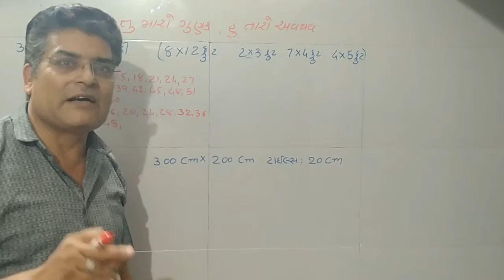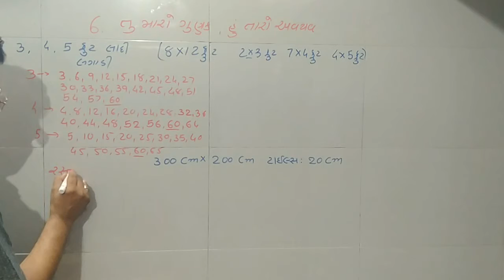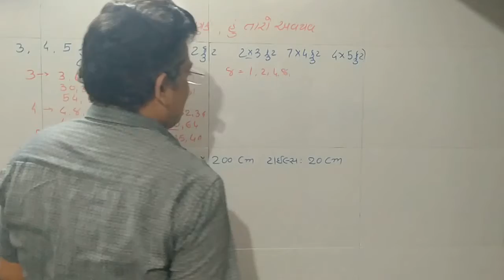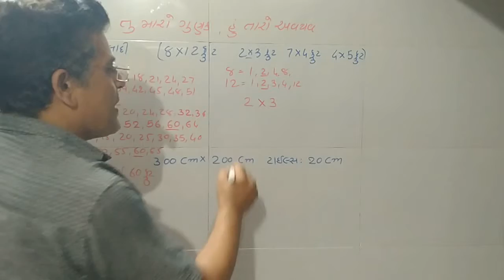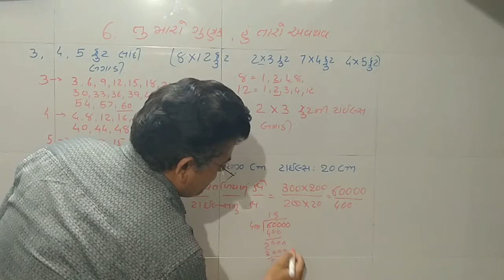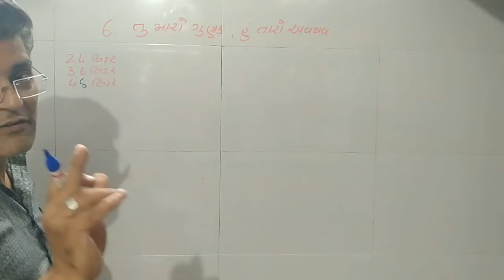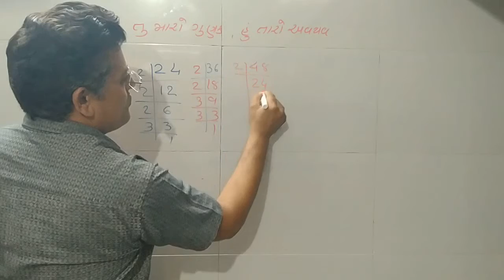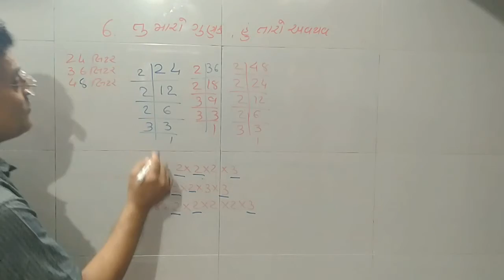SARASWATI VIDHYA MANDIR | STD -5 | MATHS | CH - 6 | PART 3